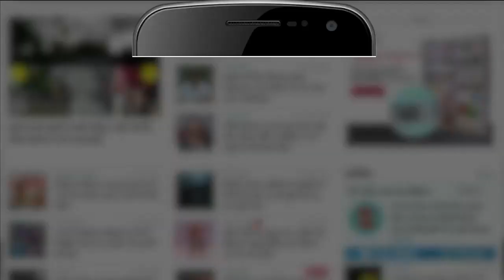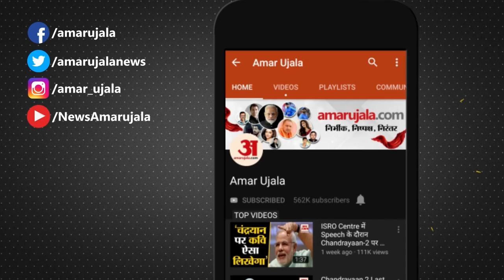Kanpur News: होली पर आई बागेश्वर धाम सरकार की टी-शर्ट, सौ रुपये में बिक रही टी-शर्ट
सौ रुपये में बिक रही है बागेश्वर धाम की प्रिंटिंग हुई टी-शर्ट। लोगों को काफी पसंद आ रही बागेश्वर धाम  की टी-शर्ट। पंडित धीरेंद्र शास्त्री की फोटो टीशर्ट में छपी होने के कारण बनी रोचक। दुकानदार ने बताया  एक दर्जन टी-शर्ट की प्रतिदिन होती है बिक्री।